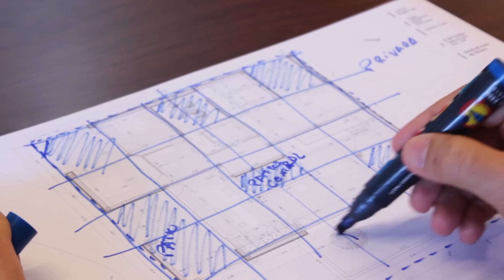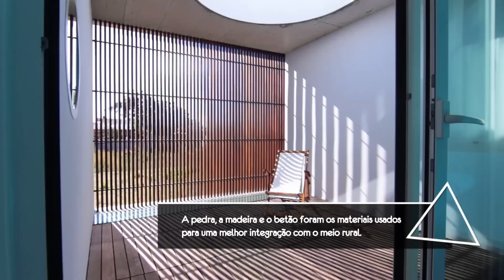ARQ. 3 | CASA REPORT- Casa dos Claros, Contaminar Arquitectos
Em Leiria, conhecemos a Casa dos Claros, um projeto do atelier Contaminar Arquitectos, onde seis pátios acabam por organizar as divisões da casa e provocar diversas atmosferas.